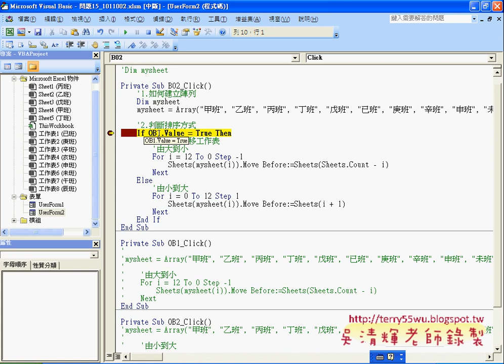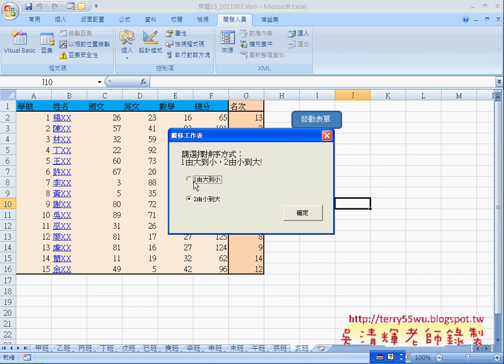05_問題15搬移工作表(表單OptionButton)(EXCEL VBA自動化 吳老師)